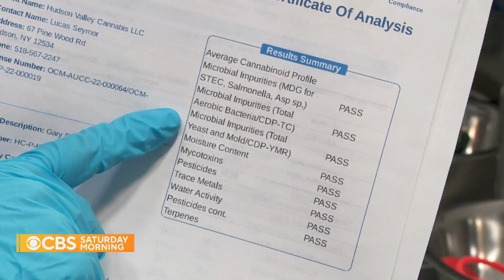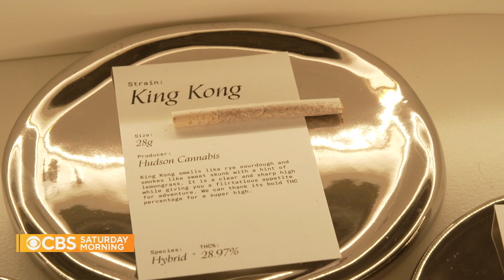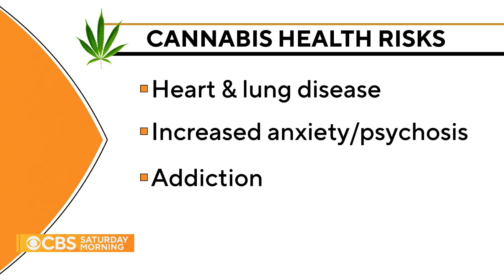Family farm takes pride in growing quality cannabis as more states legalize marijuana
In upstate New York, Melany Dobson and her family grow their prized crop, cannabis, on their farm. CBS News medical contributor Dr. Celine Gounder shares more about the family's history and efforts to grow quality cannabis, and how the shifting landscape of marijuana legalization is changing.